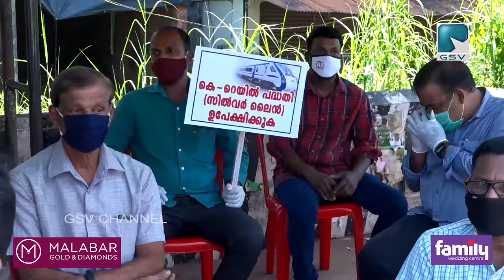കെ റെയിൽ വിരുദ്ധ ജനകീയ സമിതിയുടെ നേതൃത്വത്തിൽ കൈനാട്ടിയിൽ ധർണ്ണ സമരം സംഘടിപ്പിച്ചു